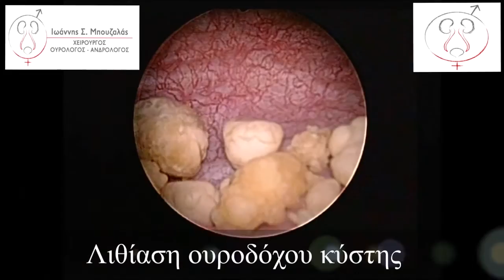Λιθίαση ουροδόχου κύστης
Με τον όρο λιθίαση ουροδόχου κύστης χαρακτηρίζουμε την κατάσταση εκείνη που ανευρίσκονται λίθοι (πέτρες) εντός της ουροδόχου κύστης.

Η ύπαρξη λίθων στην ουροδόχο κύστη είναι δυνατόν να δημιουργήσει συχνουρία, αιματουρία (ούρα με αίμα) και πόνο στην ηβική περιοχή.